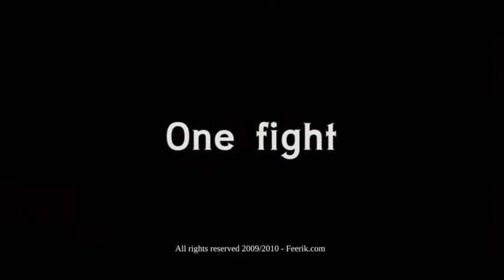Eredan iTCG trailer